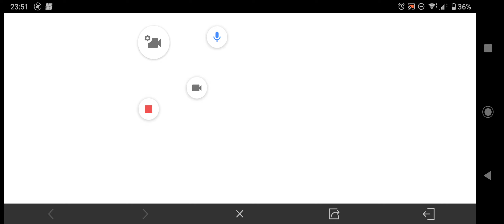COD Mobile Ranked